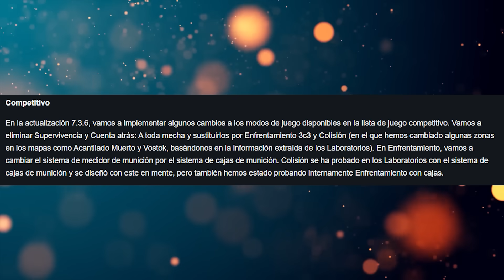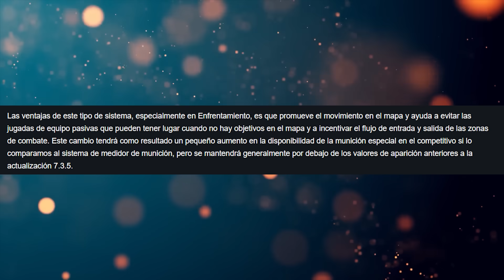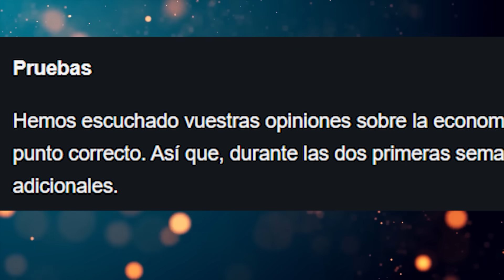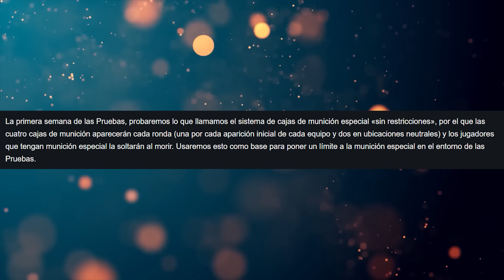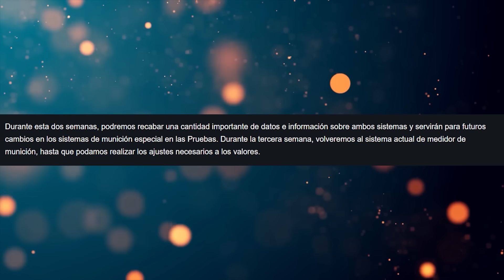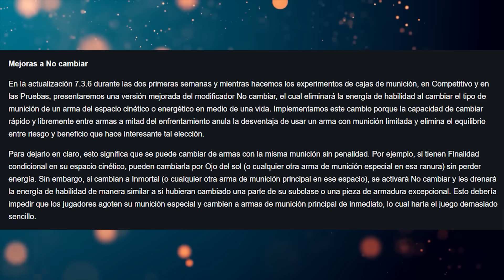BUNGIE SE VUELVE LOCO! 😱 - REGRESA LA MUNICIÓN ESPECIAL INFINITA EN CAJAS! 😡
TENDREMOS UN CAMBIO EXTREMOS EN LA ECONOMIA DE LA MUNICION ESPECIAL, REGRESAN LAS CAJITAS PARA PRUEBAS Y COMPETITIVO!🔥